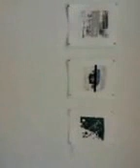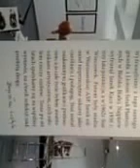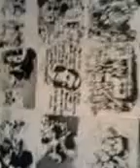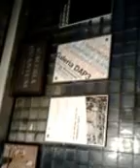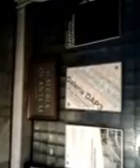DAMY RADĘ,GDY MAZUR ZA DORADZANIE NA STRONĘ PEPICZKÓW PRZEPĘDZIMY I PO LICHWIE!!!